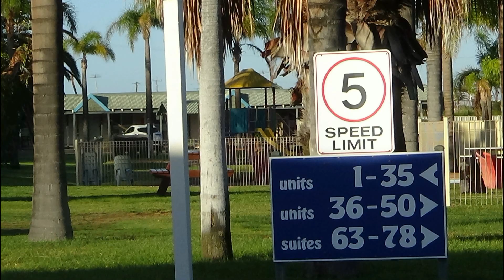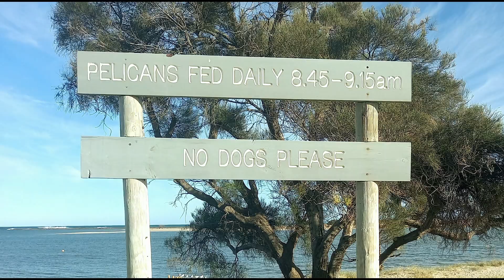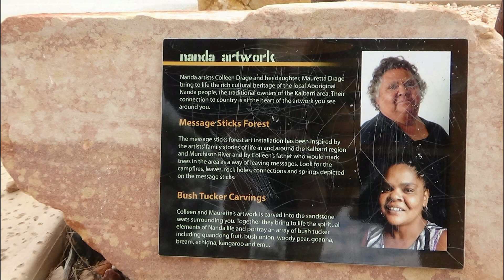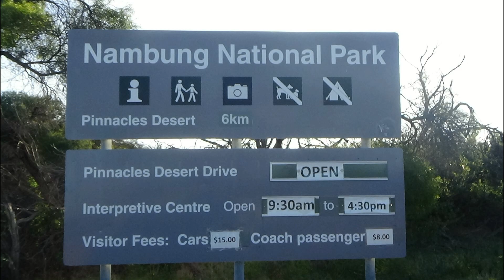Kalbarri WA - Sightseeing in the West.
'Happy Trails' from Dee - The Heb's venture west to visit family and check out the sights.